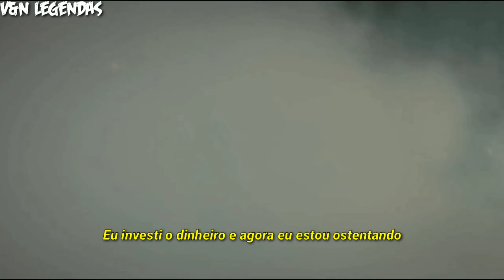Nebu Kiniza - Little Havana (Legendado)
Olaaaaaaaaa :)
                         Rede social:
                             Acabou ;)